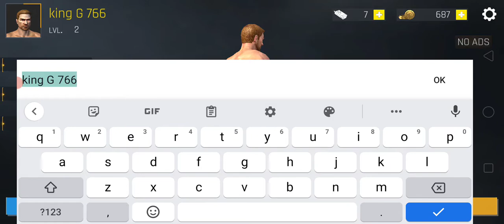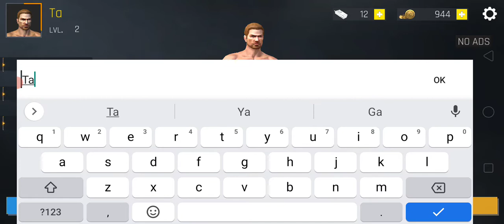العاب شفا ديانا وروما ستايسي Diana and Roma, Nastya,vlad and niki,Stacy police